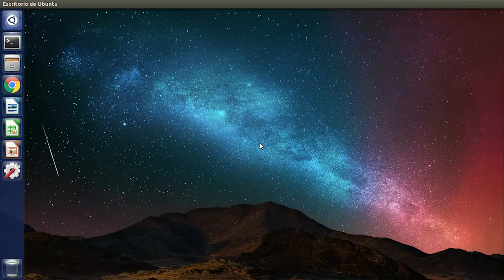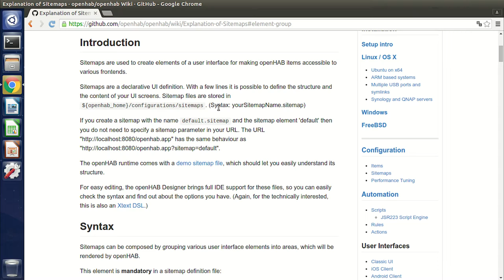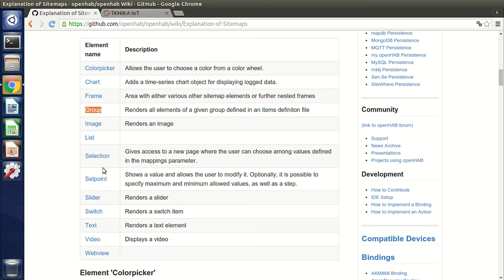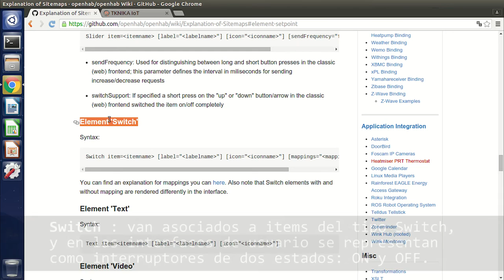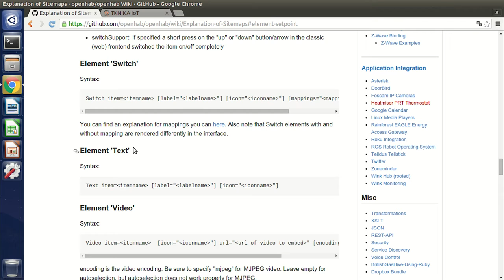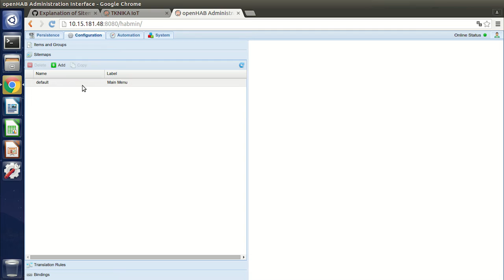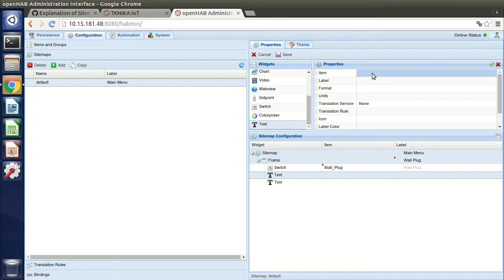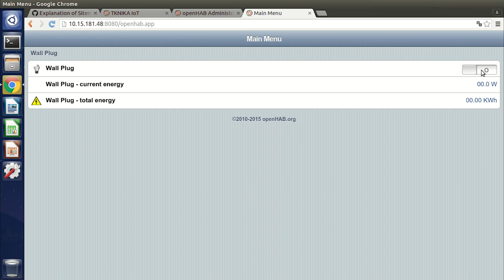CAPÍTULO 15: Introducción a los sitemaps